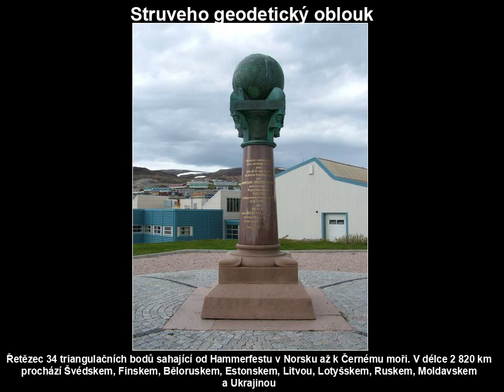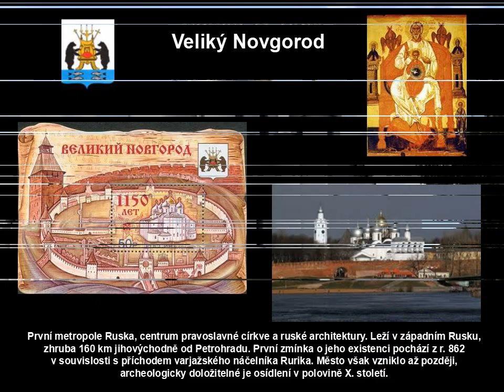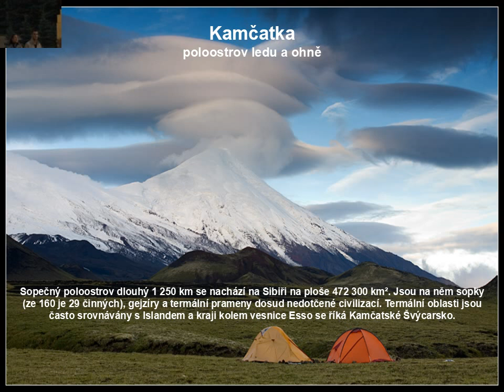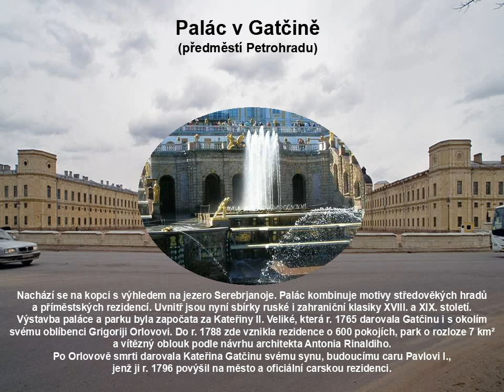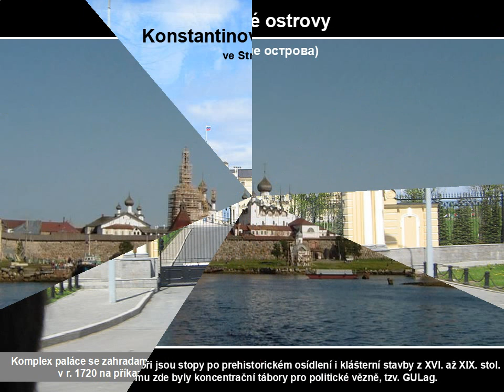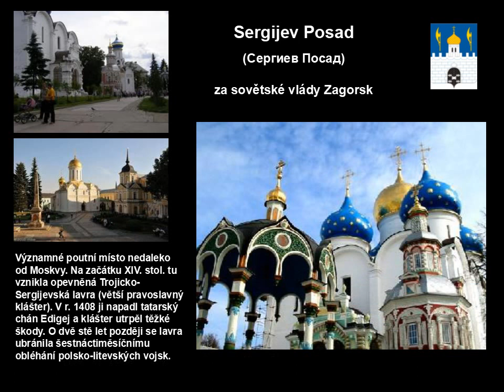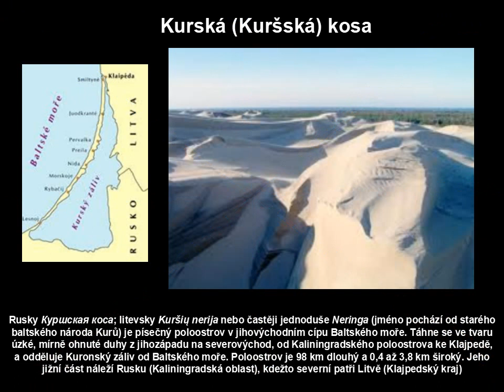Světové dědictví Unesco - Rusko